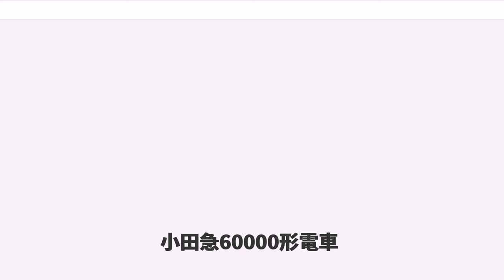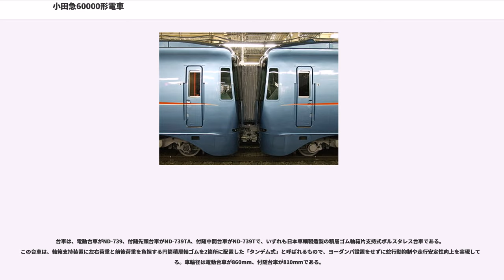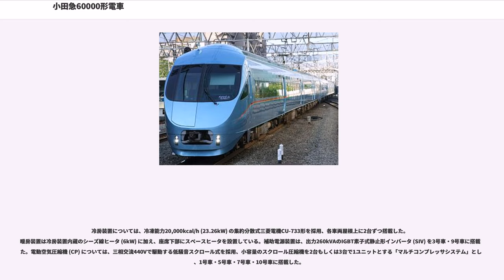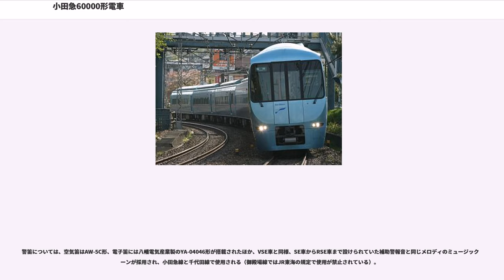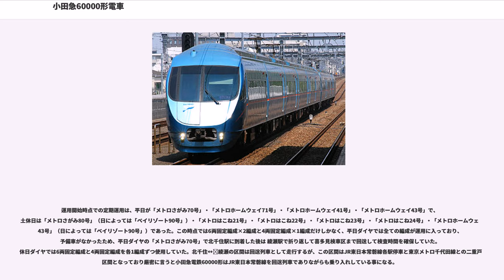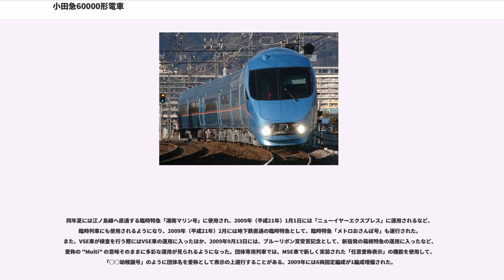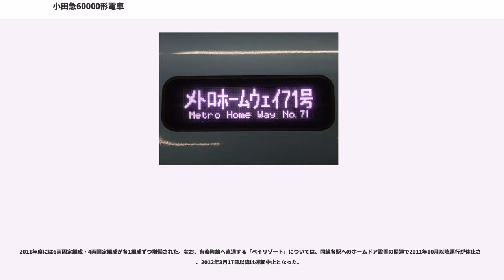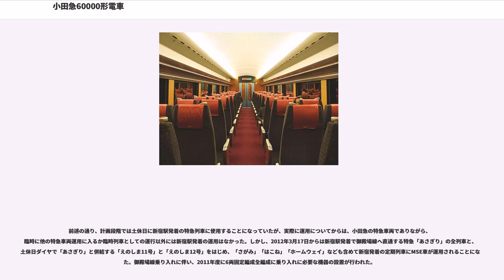小田急60000形電車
小田急60000形電車（おだきゅう60000がたでんしゃ）は、2008年（平成20年）に小田急電鉄が運用を開始した特急用車両（ロマンスカー）である。

日本では初めての事例となる「座席指定制特急列車の地下鉄直通」を目的として登場した特急車両で、2012年3月17日以降は東海旅客鉄道（JR東海）御殿場線に直通する特急あさぎり→ふじさんにも運用が開始されている（小田急では初めて自社以外の3社線で営業運転をしたことがある形式）。「多彩な運行が可能な特急列車」という意味で "Multi Super Express" （略称「MSE」）という愛称が設定され、2008年にはワトフォード会議（Watford Group）の第10回ブルネル賞車両部門奨励賞を、同年度には日本産業デザイン振興会のグッドデザイン賞を、2009年（平成21年）には鉄道友の会のブルーリボン賞を受賞した。

小田急では、編成表記の際には「新宿寄り先頭車両の車両番号（新宿方の車号）×両数」という表記を使用しているため、本項もそれに倣い、特定の編成を表記する際には「60051×4」「60253×6」のように表記する。また、特に区別の必要がない場合は東京地下鉄（東京メトロ）千代田線・有楽町線をまとめて「地下鉄線」と表記し、7000形は「LSE車」、10000形は「HiSE車」、20000形は「RSE車」、30000形は「EXE車」、50000形は「VSE車」、本形式60000形は「MSE車」、箱根登山鉄道箱根湯本駅へ乗り入れる特急列車については「箱根特急」と表記する。

小田急の前身となる小田原急行鉄道は、もともとは東京都内の地下鉄事業を行う計画で1919年に立ち上げられた東京高速鉄道の延長線として設立された鉄道会社であった。この東京高速鉄道は、実際に地下鉄の建設には着手されないまま1924年（大正13年）に免許が失効している。

戦後間もない1946年に、東京急行電鉄（大東急）では「鉄道復興3カ年計画」の中で、郊外電鉄の都心乗り入れを計画として盛り込んでいた。大東急から小田急電鉄として分離発足した直後の1948年8月には、南新宿駅から東京駅までの地下鉄敷設免許を申請していた。出願後しばらくは自社内の輸送力増強に追われて動きがなかったが、1955年頃には箱根と日光を直結することを想定し、将来東武鉄道と連絡することを付記した上で出願路線の一部を変更していた。これらの計画は結局実現しないままであったが、北千住駅で東武鉄道と接続している帝都高速度交通営団（営団地下鉄・当時）千代田線が1978年3月31日に全通し、小田急と相互乗り入れを開始している。

その後、小田急と東京メトロでは、小田急のロマンスカーを千代田線に乗り入れる計画を2005年5月17日に発表した。この計画では、小田急が地下鉄線乗り入れに対応した新型特急車両を製造し、平日夕方に湯島駅から町田駅・相模大野駅の運行を行い、土休日には新宿発着の特急に使用する計画となっていた。2006年秋には車両仕様が発表され、VSE車に続いて岡部憲明がデザインや設計を担当し、2007年9月に竣工と公表された。

こうして、日本で初めてとなる、地下鉄線に直通する座席指定制特急車両として登場したのがMSE車である。

本節では、登場当時の仕様を基本として、増備途上での変更点を個別に記述する。更新による変更については沿革で後述する。

MSE車は全長20mの車両による4両固定編成と6両固定編成が製造され、分割・併合に対応した10両編成を組成可能とした。形式は先頭車が制御車のクハ60050形で、中間車は電動車のデハ60000形である。車両番号については巻末の編成表を参照のこと。全体的にVSE車のデザイン思想を継承した。

1号車と10号車は車体長19,720mm・全長20,220mm、それ以外の車両が車体長19,500mm・全長20,000mmで、車体幅は地下鉄線乗り入れに対応した2,850mmとした。車体は全てアルミニウム合金製で、10両編成組成時に両端となる1号車と10号車の先頭部分はシングルスキン構造、それ以外の部分はダブルスキン構造とし、構体の型枠は一部を除きVSE車と同じものを使用した。
先頭部の形状は2種類存在し、10両編成組成時に両端となる1号車と10号車については正面に非常用の貫通扉を設けている流線形である。これに対し、10両編成組成時に中間に入る6号車と7号車については正面に貫通扉が設けられた貫通型である。正面貫通扉は1号車と10号車が片...